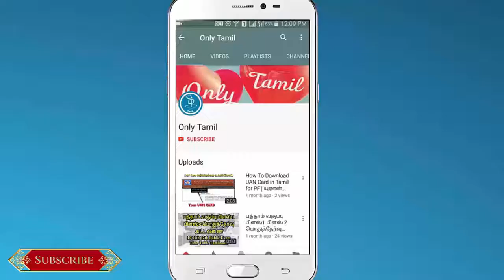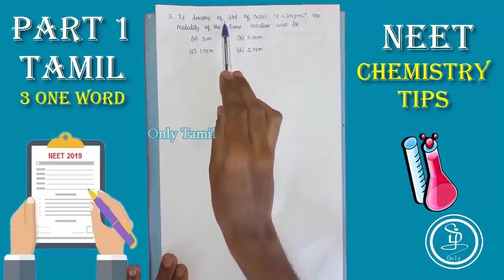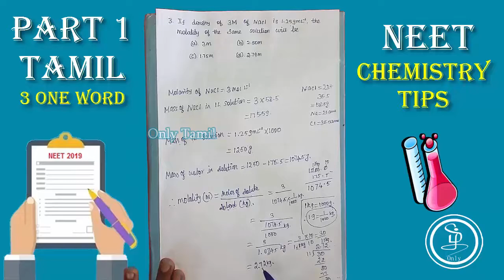“If density of 3M of Nacl is 1.25gmL^-1, the molality?” | NEET Chemistry Training Tamil Part 1 Q3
If density of 3M of Nacl is 1.25gmL^-1, the molality of the same solution will be?
(a)3m (b)2.50m (c)1.75m (d)2.79m
In this video I have explained about NEET chemistry questions and answers with full explanation in Tamil.

1.
2.
3.  How to Verify Abroad Job Consultancy
► Education
2. Type in Tamil using English
3. Write Maths Equation in MS Word
4. Learn MS Word Shortcut Keys Tamil
► Job Eligibility
1. Tamilnadu Police Job Eligibility
► Interview Tips
2. Resume Writing Tips Tamil
► Opportunities
1.  LIC Agent opportunity for 10th pass Tamil
2.  Earn Daily 100 Rs with just copy and paste
► Spoken English
1. 100 Common English Words and Tamil Meaning
2. Spoken English Course in Tamil